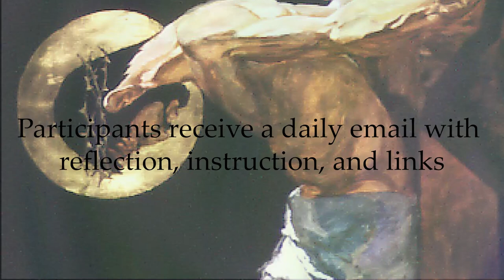Practicing the Art of Jesus: An artistic journey through Holy Week